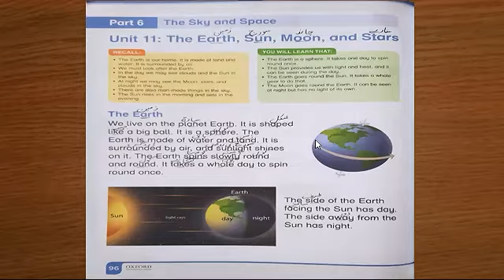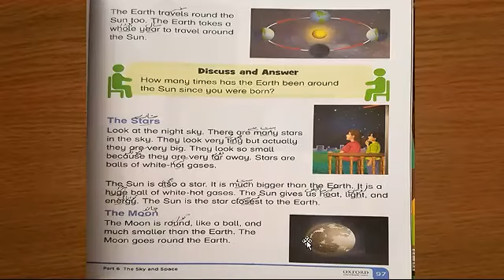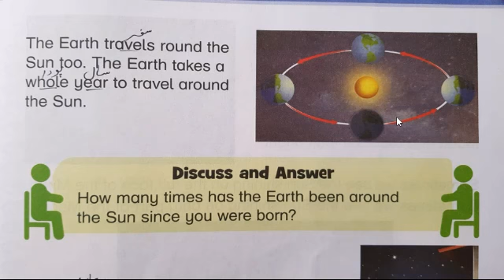LECTURE #74 G.SCIENCE GRADE:1 UNIT #11